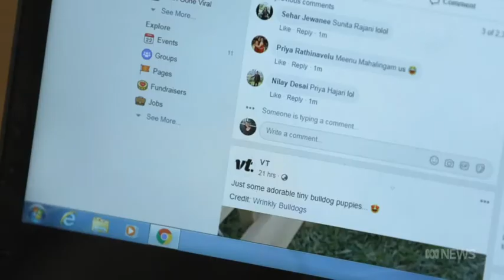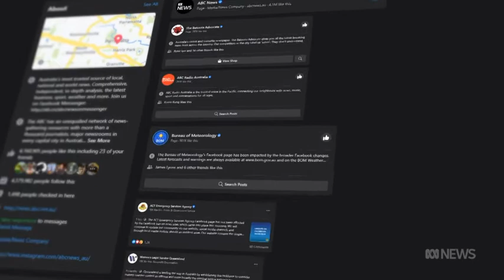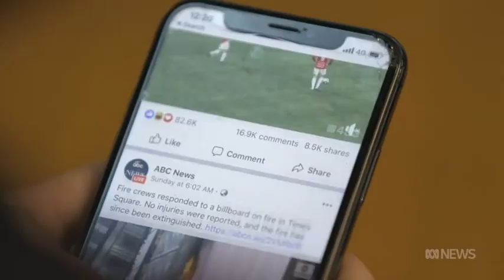Lizzie O'Shea on Facebook vs the News Media Bargaining Code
Lizzie O'Shea on ABC News on Friday 19th February 2021.

On Thursday 18th February, Australians woke up to the removal of all news content, both Australian and International, from Facebook. But it wasn't limited to news, Facebook also blocked many community organisations, including us, Digital Rights Watch. This was all in response to the Australian Government's proposed News Media Bargaining Code.

In this video, Lizzie explains that while Facebook's actions are reprehensible, we should not be distracted from the flawed approach of the Code.

Footage credit and courtesy to the ABC.